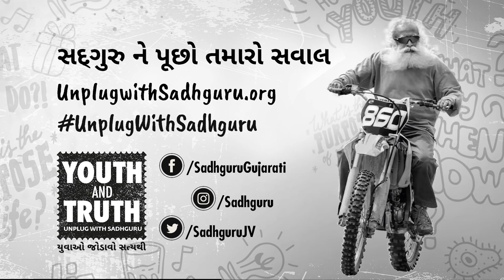શું સ્ત્રીઓનું પુરુષોની બરાબરી કરવું યોગ્ય છે?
આજે સ્ત્રીઓ દરેક ક્ષેત્રમાં પુરુષોની જેમ કામ કરતી જોવામાં આવી રહી છે. આ ફેરફારથી સમાજ પર શું અસર થઇ રહી છે. જાણ્યે સદગુરુ દ્વારા.